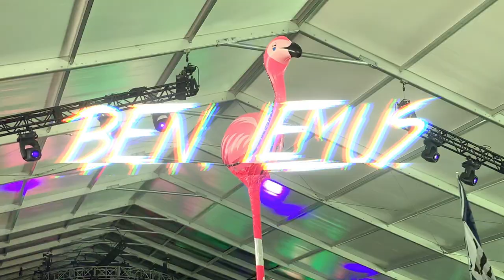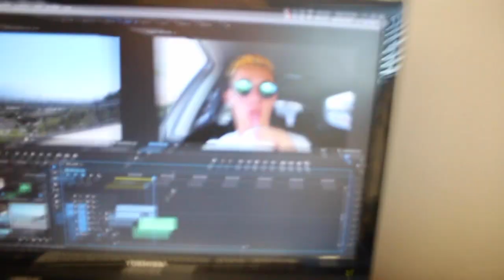THE BEST BIRTHDAY EVER!! (Hard Summer 2019) | Ben Lemus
This was seriously the best birthday ever! All my friends and I went to Hard Summer Music Festival and it was amazing!! The first day was my birthday so we celebrated at the festival! Everyone was amazing so it made the perfect day! I wanted to get some highlights because people like Excision, Sheck Wes, Alison Wonderland, Kid Cudi and more were there!! We also went to Blenders in Santa Barbara!!

My name is Ben Lemus and I love to travel document my life and post it for other people’s enjoyment! I love to prank people and do all sorts of videos!!